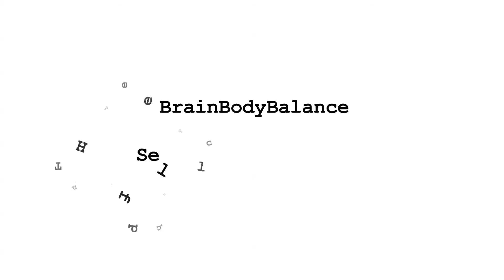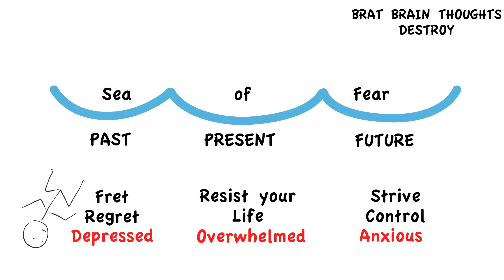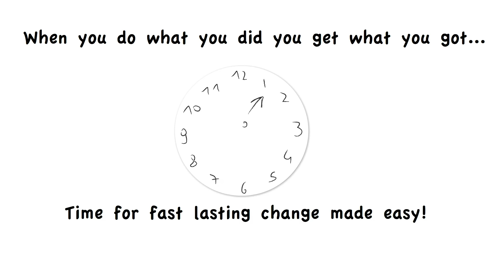Brain_Body_Balance